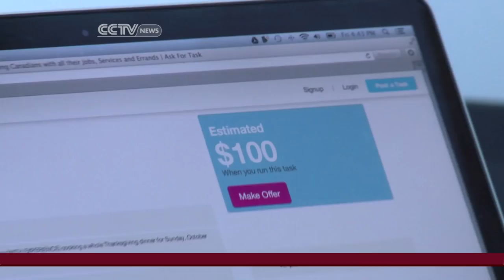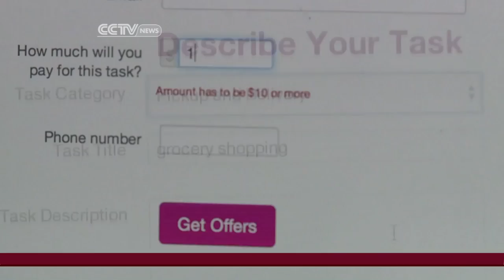Canadian Students Finding Jobs They Love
Canada's latest numbers show more people are working. Thanks to students going back to school. And they are finding jobs they love!
Kristiaan Yeo reports from Toronto.